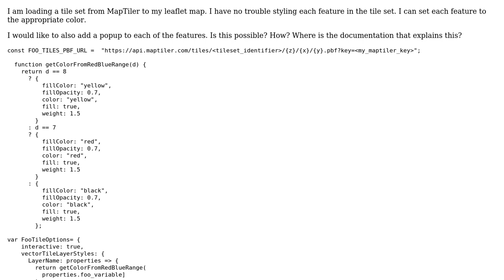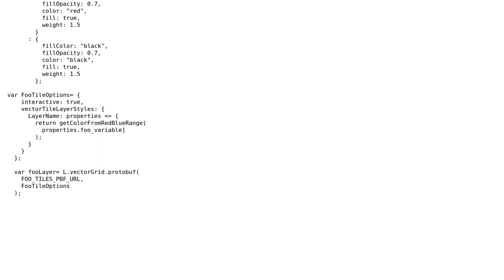GIS: Adding a popup to features in a leaflet.vectorgrid layer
With thanks & praise to God, and with thanks to the many people who have made this project possible! | Content (except music & images) licensed under CC BY-SA | Music | Images & others | With thanks to user Stefan user GNG user bayu and the Stack Exchange Network Trademarks are property of their respective owners. You are responsible for your own actions.